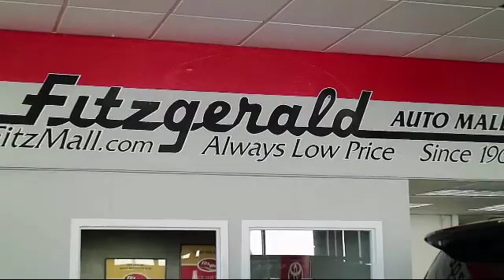2015 Subaru Xv Crosstrek SUV 5dr 2.0i Premium Gaithersburg Germantown Clarksburg Rockville Urba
2015 Subaru Xv Crosstrek SUV 5dr  2.0i Premium Stock Number: S394519A Vin:JF2GPAFC9F8294186.